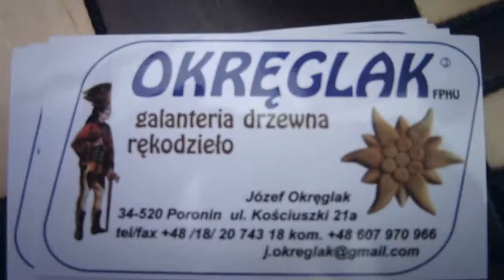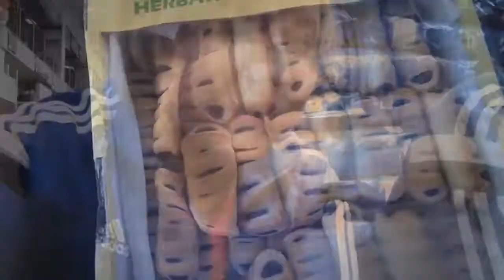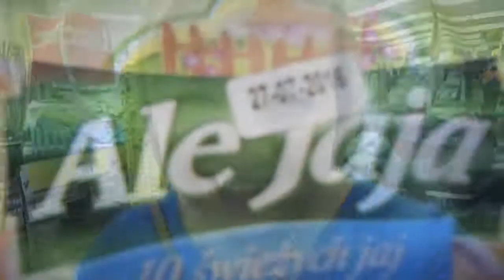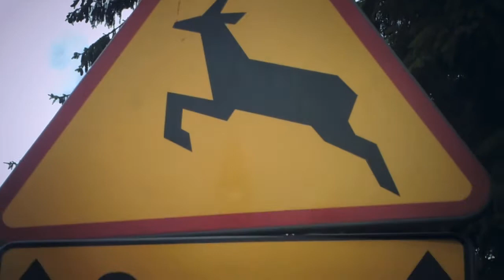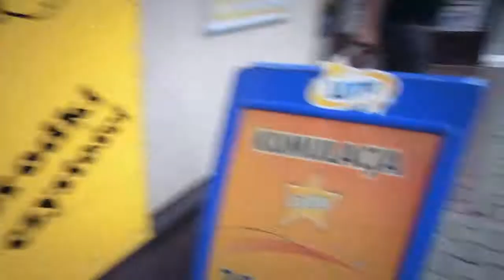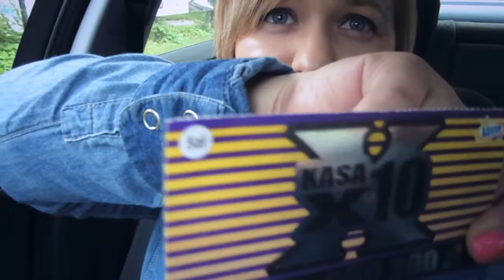I WON THE LOTTO !!! | POLAND VLOG 5